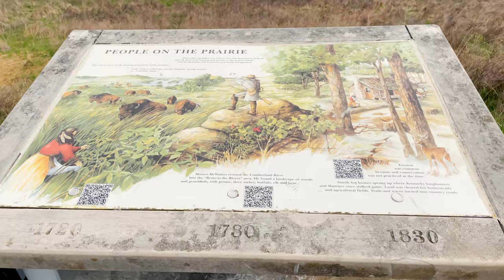BEST OF KENTUCKY - LAND BETWEEN THE LAKES - (Hiking with Bison)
Kentucky's Land Between the Lakes is a beautiful nature park where you can wander near bison and elk, hike to lakes, off road in the woods, bike, hunt, fish and even camp. I never expected such a place in Kentucky so if you are in the area, make a pit stop here at Land Between the Lakes.

Get A Sticker to Support Alice’s Adventures and get mentioned in the next video

CREATOR RESOURCES
+ Creators get the best Youtube Analytics by using  @TubeBuddy  and save 20% :
+ Envato The best place for Stock Footage/After Effects/Music & Elements

Outdoor Research Sun Hoodie
Alp N Rock Ski/hike Pant

Shimoda Action X Series BackPack: Use Ford10 to save 10%

CREDITS:
Produced by Alice Ford and AIW Productions on location in Kentucky
Edited by Kevin Kauffman

Whether you’re looking for travel vlogs, travel tips and inspiration or want to know how to travel like a professional, then Alice’s Adventures is the travel vlog you’ve been searching for.  With my in-depth destination guides and travel vlog series you get the trip specific information you need to know before you go.  If you are looking for the best outdoor destinations to do around the world, best of guides for National Parks and World Heritage Sites then I'm the travel vlogger you’ve been looking for.